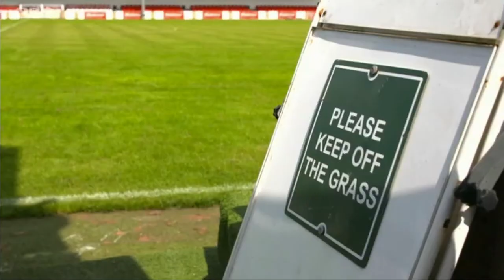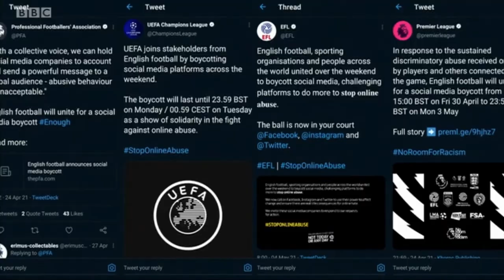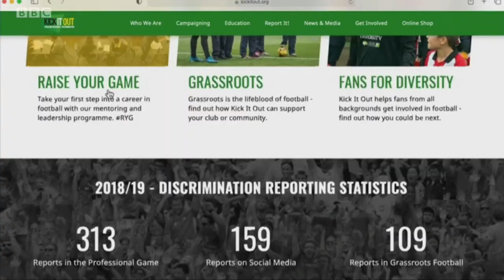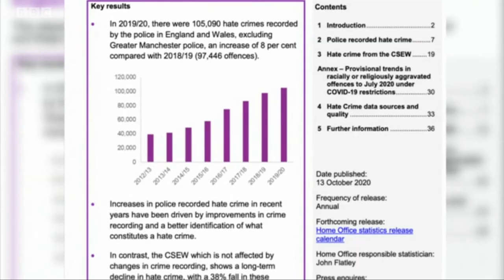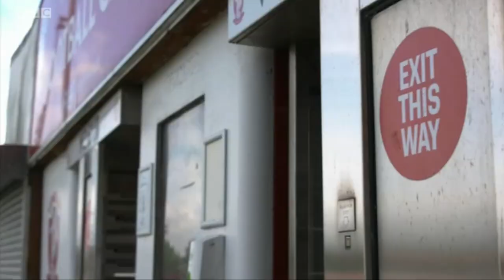BBC Morning Live 09 07 21 Lindsey Russell Interview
BBC Morning Live and Blue Peter Presenter Lindsey Russell interviews Signify CEO Jonathan Hirshler about online abuse in football and Signify's Threat Matrix service.